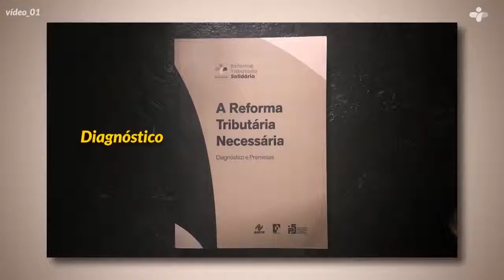Reforma Tributária Solidária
O ator Herson Capri não cobrou cachê e cedeu seus direitos de imagem e voz para este vídeo.